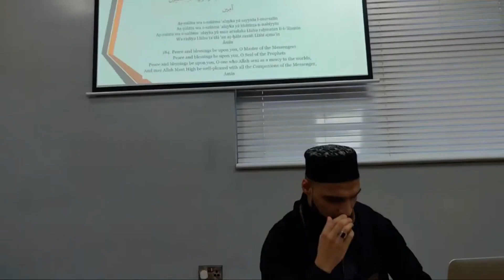Description of the Prophet Muhammad ﷺ - Shama'il Muhammadiyya | Part 30